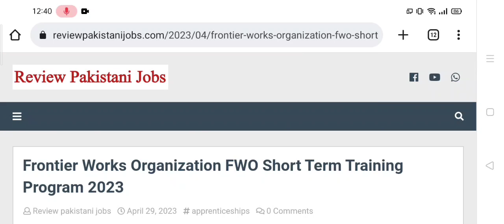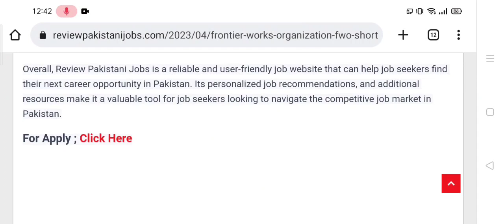Frontier Works Organization FWO Short Term Training Program 2023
Frontier Works Organization FWO Short Term Training Program 2023 | Fwo Internship 2023 | Dae Internship 2023